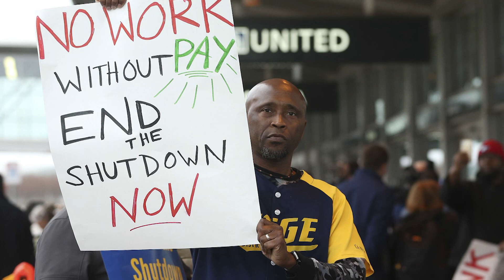Lawmakers fighting for those impacted by recent government shutdown